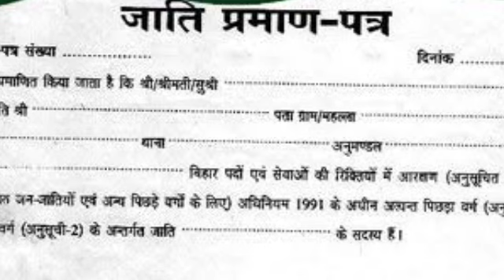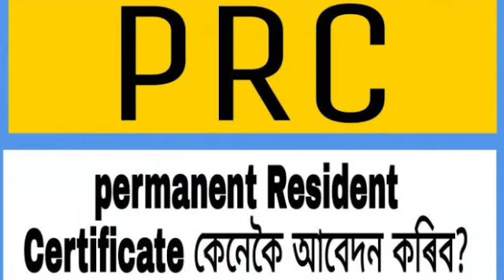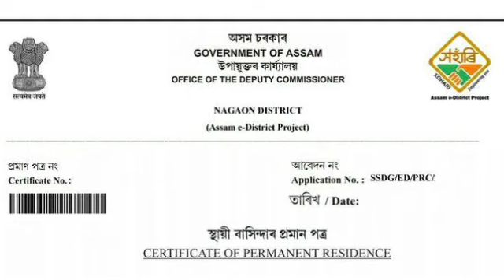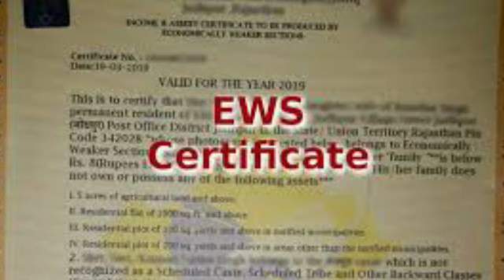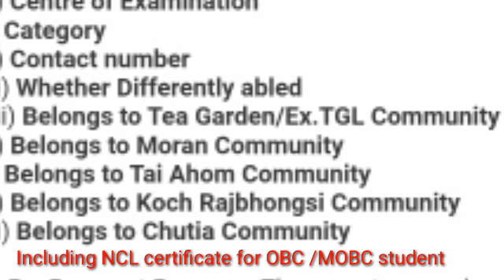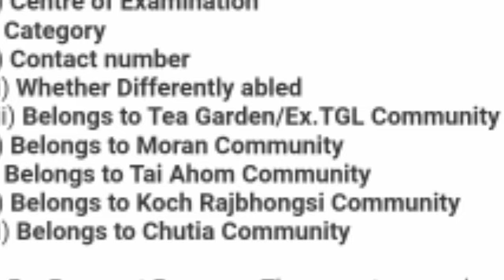needed document for admission in assam polytechnic 2022 || PAT 2022 || technical gaoliya .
needed document for admission in  assam polytechnic 2022